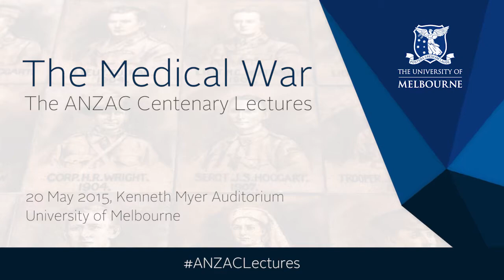The Medical War: The ANZAC Centenary Lectures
The First World War involved the mass enlistment of doctors, dentists and health professionals, supported by new networks of medical researchers at universities. The war introduced extraordinary medical conditions — such as disfiguring wounds, trench foot and trench mouth, venereal disease, and the viral epidemic of Spanish influenza — which prompted scientific innovations that had lasting affects on the practice of medicine. This event examines the medical response to World War I, and the changes that it introduced. It contrasts the responses from World War I with the approach to similar problems today.

With expert panel guests:
Dr Warren Crossley, Royal Dental Hospital
Professor Peter Doherty, Melbourne Medical School
Professor Doug Hilton, Walter and Eliza Hall Institute
Professor Sharon Lewin, Peter Doherty Institute

Moderator: Professor Kate Darian-Smith, School of Historical and Philosophical Studies

20th May, Melbourne Brain Centre, Kenneth Myer Building